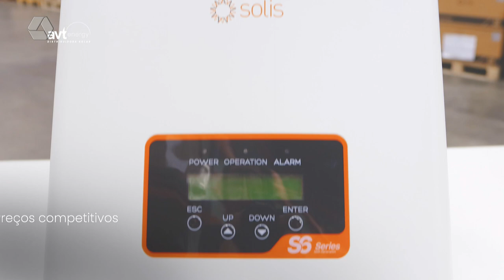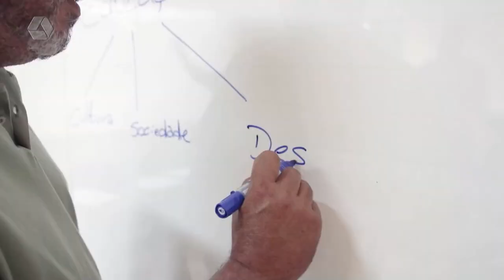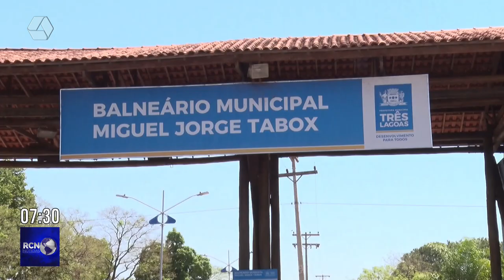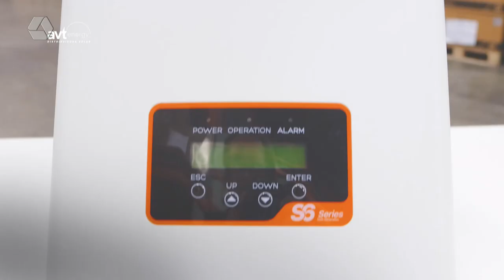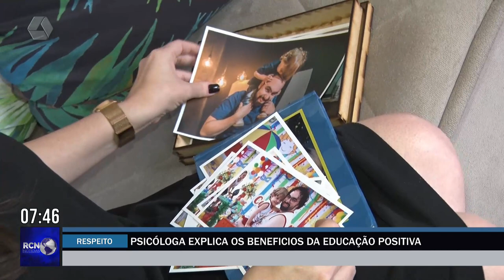RCN Noticias 13/02/2023